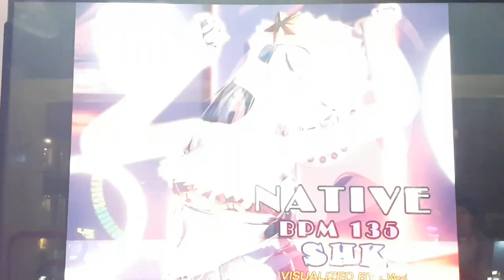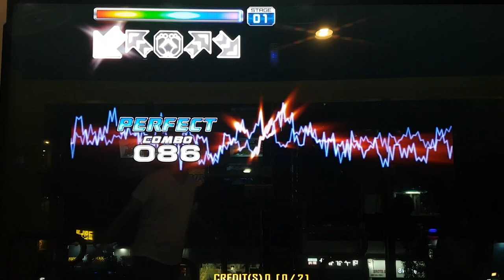네이티브 S17 Native 1 Miss | Pump It Up Prime 2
Fiesta EX 때 나온 곡으로, 이 BGA에 나온 캐릭터는 당시 버전에 있었던 매직(시크릿) BGA에도 등장했죠. 더블 클릭 때문에 S 받기 짜증나는 곡.